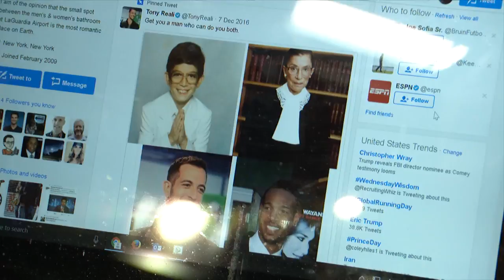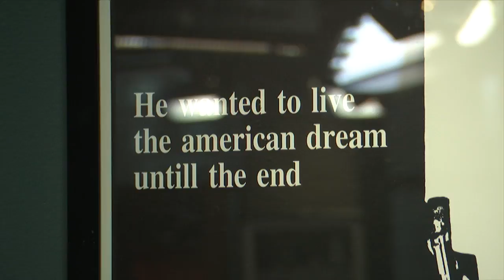"Around The Horn" Host Tony Reali Joins the Dan Patrick Show In-Studio (Full Interview) 06/07/2017